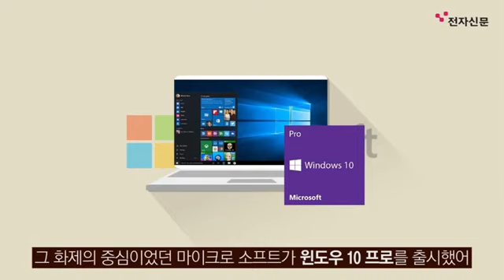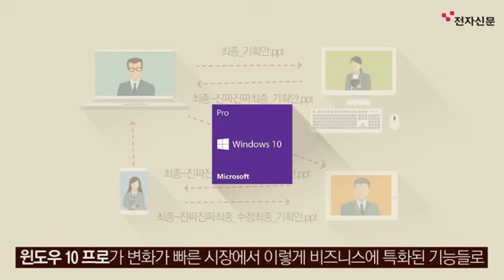MS 윈도우10 프로가 기업에 좋은 이유~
[동영상뉴스] 윈도우10 프로, 기업 디지털 트랜스포메이션을 이끌 비책은?